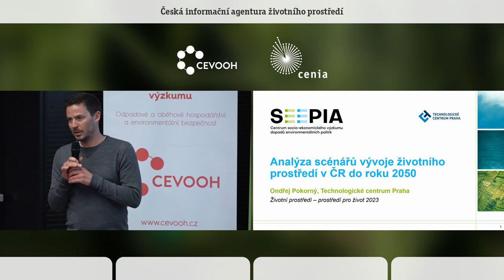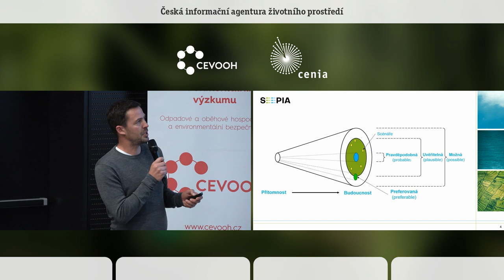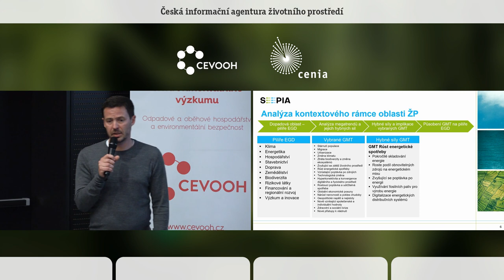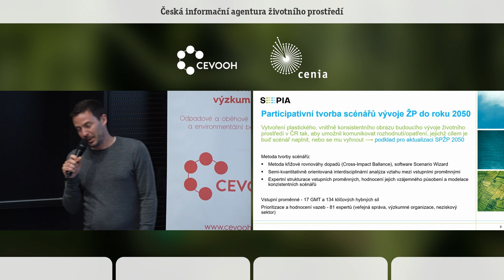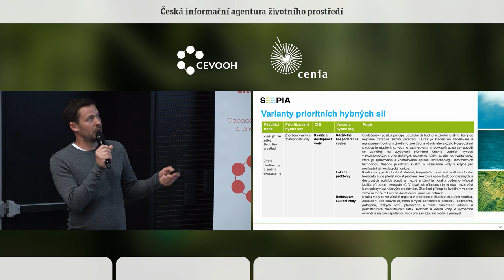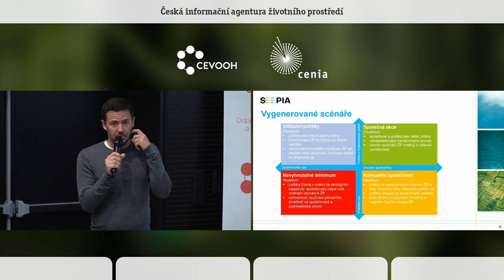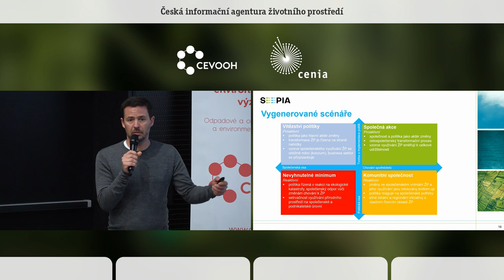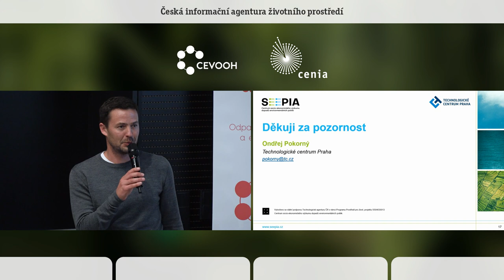Scénáře vývoje životního prostředí v ČR do roku 2050. Ondřej Pokorný. Technologické centrum Praha.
Cílem příspěvku je představit výstup projektu SEEPIA zaměřený na analýzu variantních scénářů budoucího vývoje životního prostředí v České republice do roku 2025. Životní prostředí je nedílnou součástí našeho každodenního života a ekonomické prosperity. S narůstajícími výzvami, jako je např.
změna klimatu, ztráta biodiverzity nebo růst energetické spotřeby, je klíčové vyvinout dlouhodobé strategie pro udržitelný rozvoj a ochranu životního prostředí. Přístup k tvorbě scénářů pracuje se skutečností, že nejistota budoucího vývoje je nevyhnutelným faktem, snaží se ustupovat od redukování zjištěných skutečností, a naopak je zdůrazněna komplexita procesů a jevů, které mají relevanci pro budoucí vývoj. Scénář proto představuje koherentní, vnitřně konzistentní a věrohodný popis možného
budoucího stavu sledovaného jevu. Tvorba scénářů je komplexní proces, který vyžaduje multidisciplinární přístup a spolupráci různých expertů. Výsledné scénáře jsou nástrojem pro lepší strategické rozhodování a řízení, což může přispět k udržitelnému a odpovědnému rozvoji životního prostředí v ČR.
Příspěvek je rozdělen na několik částí. První část popisuje metodologický přístup k identifikaci klíčových faktorů, které budou s velkou pravděpodobností ovlivňovat vývoj životního prostředí, a tvoří tak hlavní
rámec pro tvorbu scénářů. Druhá část příspěvku se soustředí na metodiku tvorby scénářů budoucího vývoje životního prostředí a popis samotného narativu scénářů. Tato část se bude věnovat také expertní diskusi předpokládaných dopadů výsledných scénářů na životní prostředí. Závěrečná část příspěvku pak obsahuje diskusi možného využití scénářů pro strategické plánování politiky životního prostředí a ve stručnosti představí navazující aktivity v projektu SEEPIA.